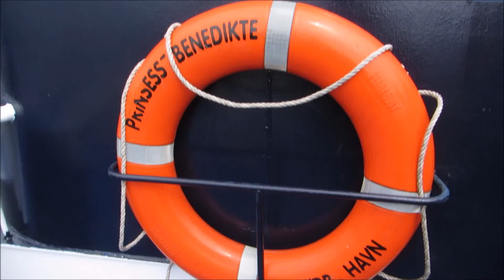Sweden in Vision | Out of the Door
Hope you'll enjoy this little film.
Sweden vlogs will be here Saterday!

- Follow all Below! -